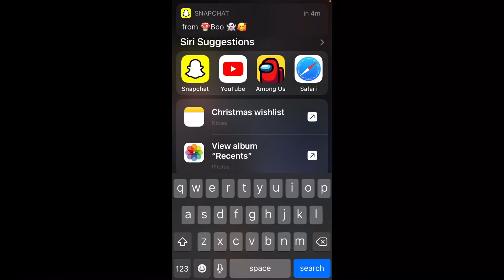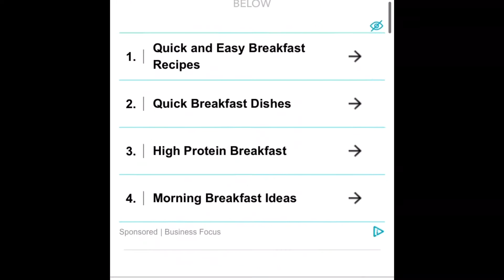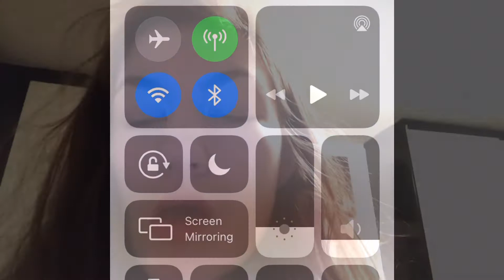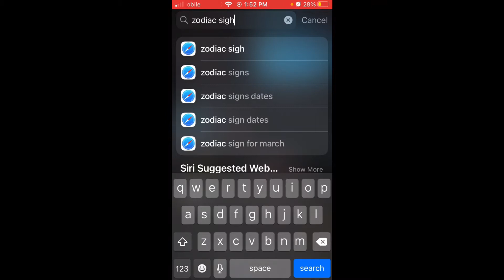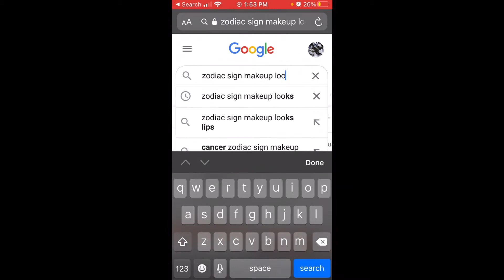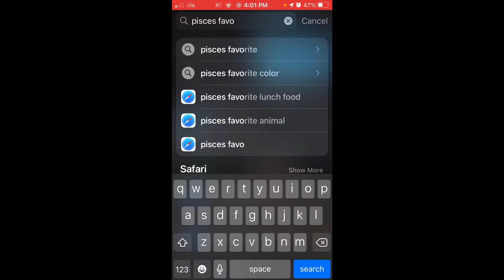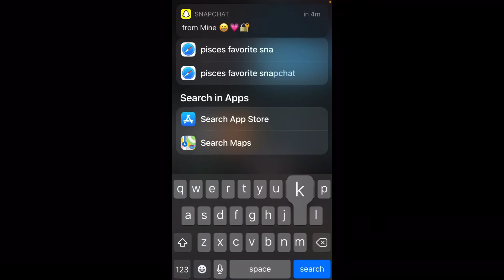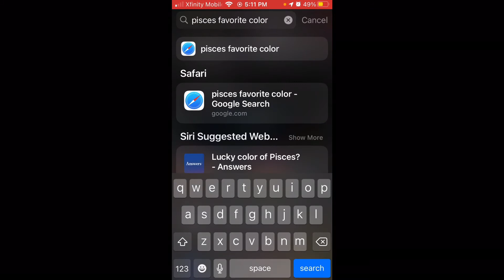My zodiac sign controls my day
In this video I search up little things through out the day like what does a Pisces (my zodiac sign) eat for breakfast

           tropicalll_alexis